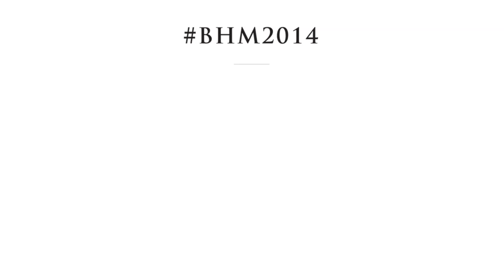CFDA Fashion Designer Tracy Reese: An Interview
An Interview with, American fashion designer and CFDA board member, Tracy Reese.